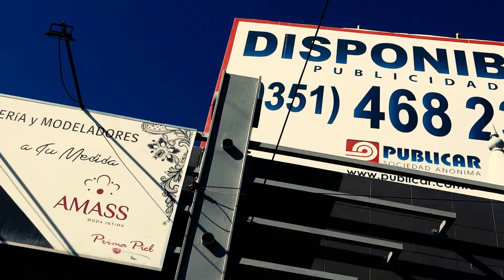American Donuts, la primer cadena de rosquillas made in Córdoba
🍩 Con menos de 3 meses de vida, la marca vio el éxito de la noche a la mañana, con largas colas en sus locales pese a la pandemia.

💬 Hablamos con David Abad, el genio detrás de la lámpara -o dona en este caso-, quien nos cuenta cómo es abrir un local especializado en un producto atípico en el menú argentino y en plena crisis.